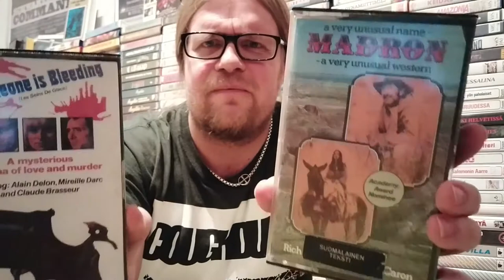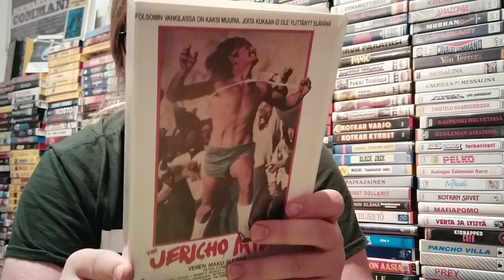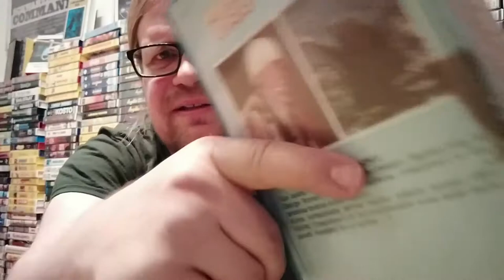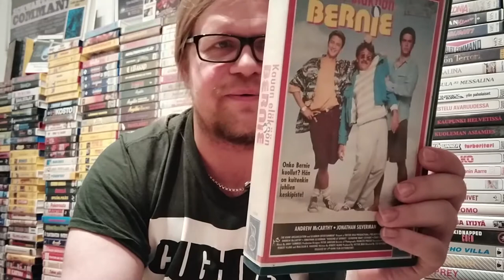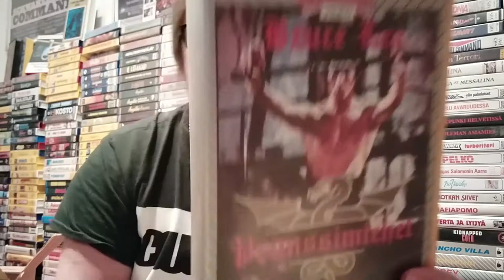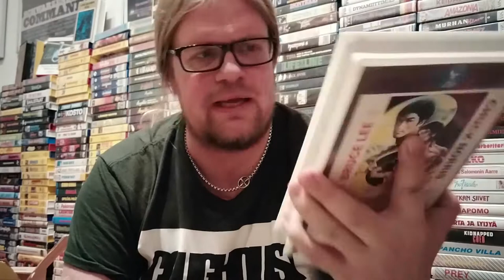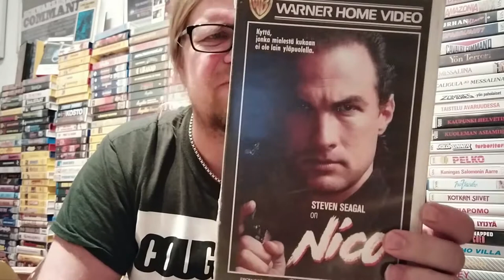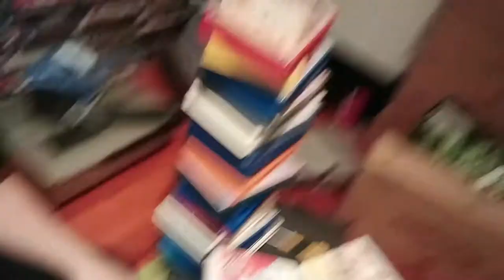Video Unboxer S2 E23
Busted up my camera so you gonna have to watch my face the whole video! Enjoy Lorenzo Lamas, Burt Reynolds and Steven Seagal too!